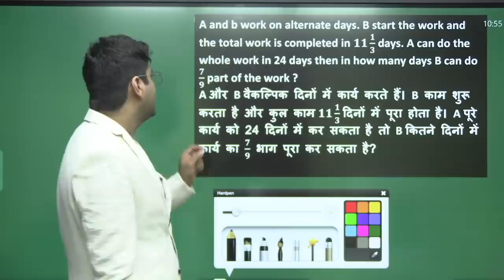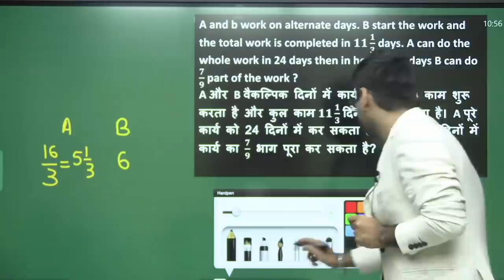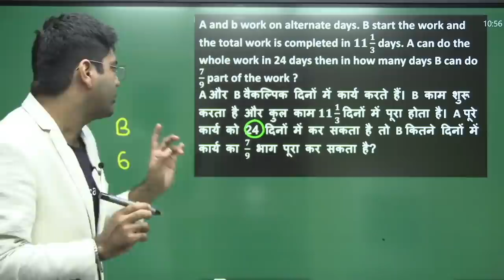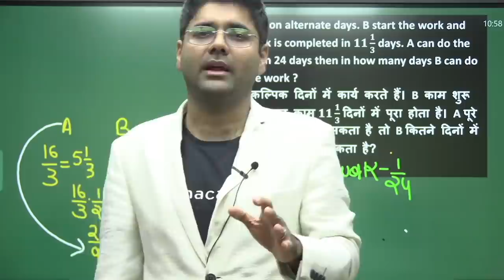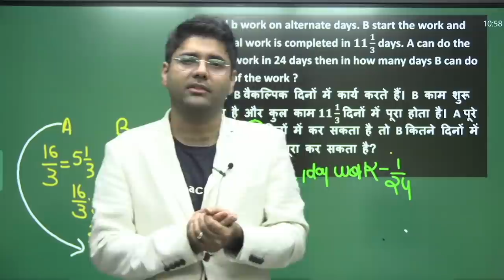Time and work - every time asked question in SSC exam || QOD || By Abhinay Sharma (Abhinay Maths)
👉🏻88 Days Maths Special (Live + Recorded) by Abhinay Sir Special Class - 21st August
Simple Interest Tough - Part - 3
21st August - 11:30 PM

🔴 Complete Course on Advance Maths for
SSC CGL Mains
⚡⚡Starts From 25th August
⏰ Timings 10 AM
In this course Abhinay sharma will clear all the concepts of Advanced maths for CGL MAINS . It will help you become expert in the topic.
🔐 Unlock code- ABHINAYMATHS
⚡⚡ This course will be taught in Hinglish
Enroll Students